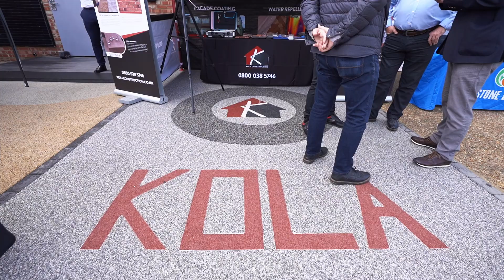Kola Construction Corporate Event